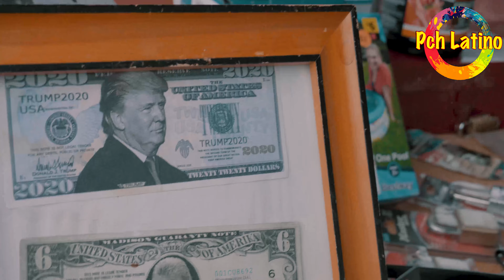Vlog Un domingo en Estados Unidos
saludos mi gente gracias por visitar mi canal
  mi pagina de facebook